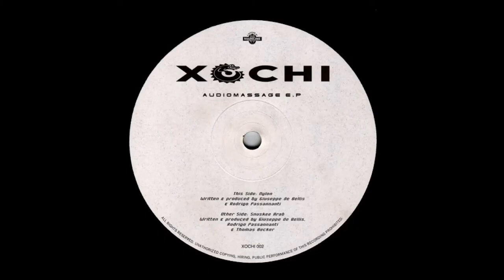Audiomassage Snuskee Arab